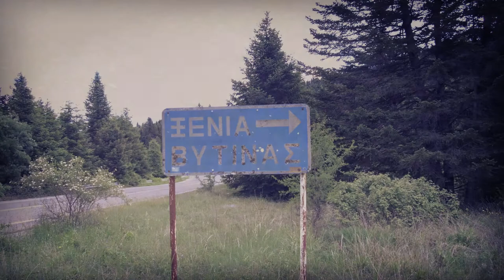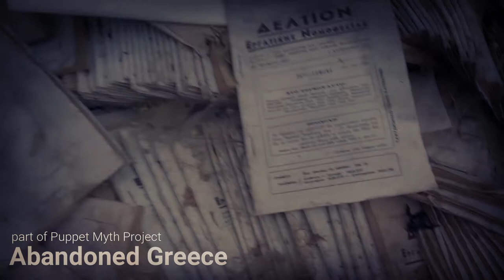Urbex | Puppet Myth Project discovers Xenia Hotel in Vytina, Arkadia, Greece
Just outside of Vytina village in Arkadia there is an abandoned Xenia Hotel. It was constructed by architect Konstantinos Bitsios in 1965 on behalf of Hellenic Tourism Organisation (EOT).

On 2008 this hotel has been characterized as a Monument by the Central Council of Modern Monuments.